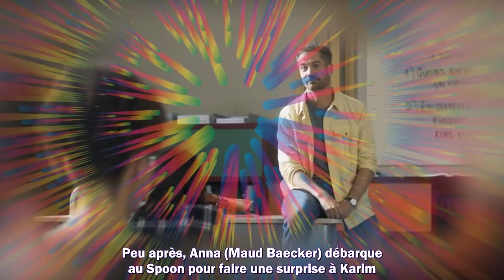Demain nous appartient (spoilers) : captive, Roxane fait une découverte surprenante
Meilleurs films
Meilleurs documentaires
Avant-premières
Box Office
Festivals
Court-métrages